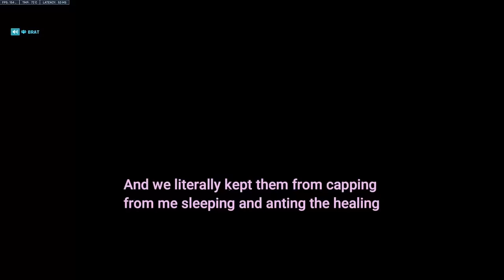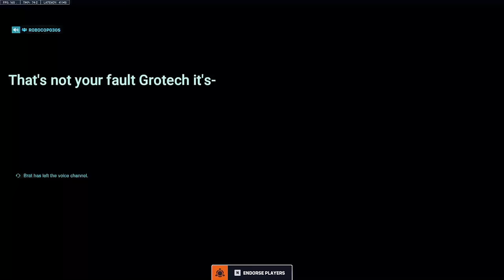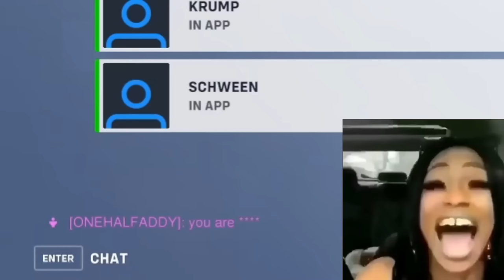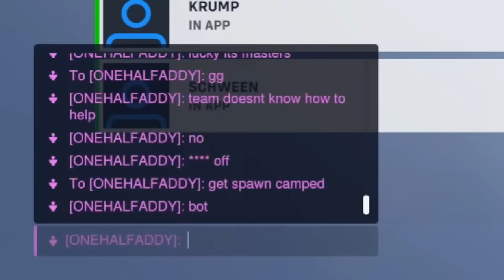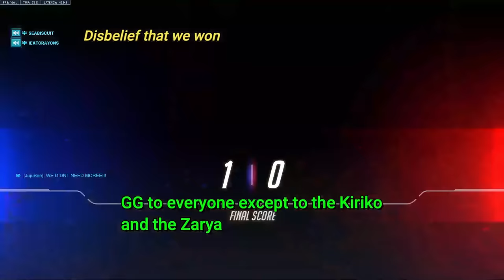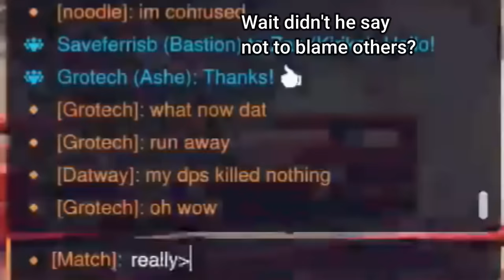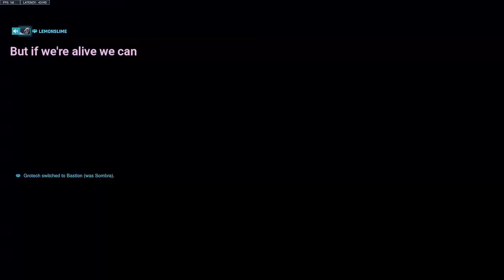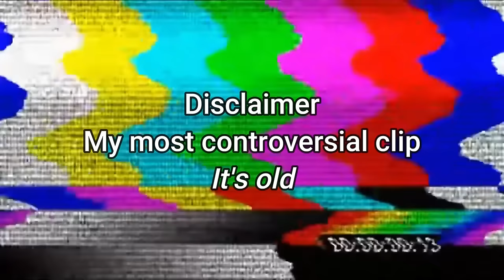BEST Of TOXICITY Overwatch 2023.exe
It's been a long year with many improvements to my content I hope you enjoy it and what's to come next year I truly hope to see you there.

toxic overwatch team
toxic overwatch
overwatch toxicity
overwatch toxic teammates
overwatch competitive
overwatch arguments
overwatch toxic argument
ow2
overwatch 2
Funny moment
Funny
Recommended
overwatch toxicity
overwatch competitive
overwatch 2
Funny moment